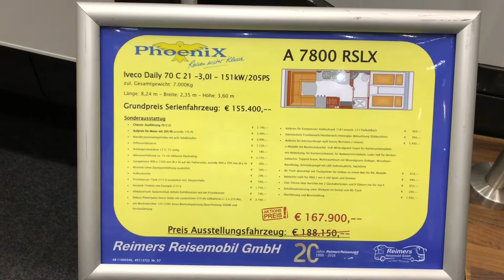PhoeniX A 7800 RSLX Reisemobil Wohnmobil